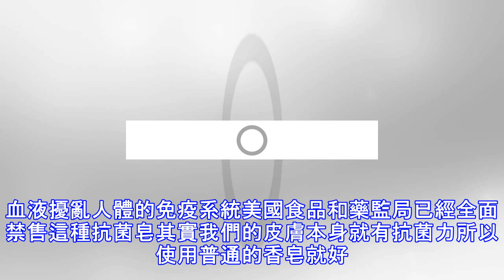家裡有這5種東西，最好馬上丟了！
日常我們經常使用的一些東西都有潛在風險可要是加上錯誤的使用方法那就變得非常危險了！今天小編就來為大家盤點5種使用不當就很危險的物品  1.塑料容器塑料製品被應用到了我們生活中的方方面面如保鮮膜、保鮮袋、保鮮盒、臉盆、衣架、整理箱、水桶等等都是塑料製品塑料本身屬於易碎材料為了使其更結實耐用會添加各種化學品這些化學品很有可能通過食物進入人體因此在我們日常生活中要避免高溫加熱塑料容器比如使用微波爐加熱時的塑料製品一定要標有微波爐可使用謹記不要隨意的把塑料用品加熱！  2.洞洞鞋 洞洞鞋自2002年問世以來便被吐嘈為長得最丑的鞋但是依然抵擋不住狂熱粉們的熱情至今在90多個國家裡已經賣出了幾百萬雙但是腳...